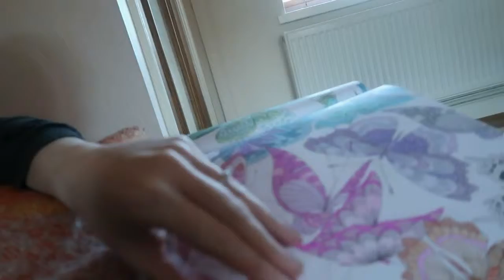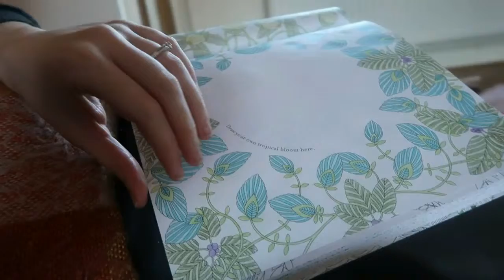Vlog 18 | 2018 (part 1)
Deliveries. Boredom. Road rage.